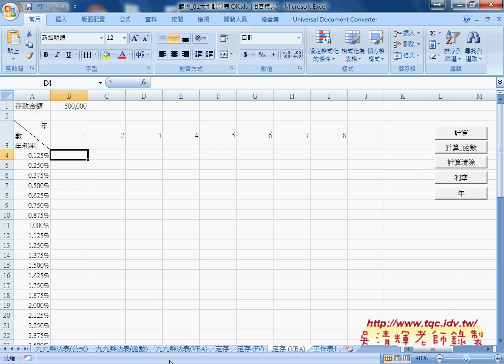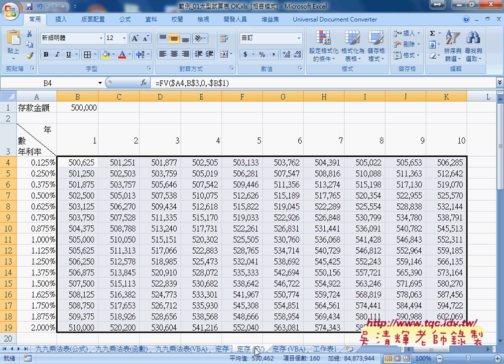03 如何利用FV函數計算與VBA邏輯